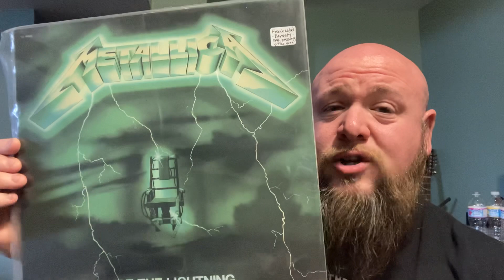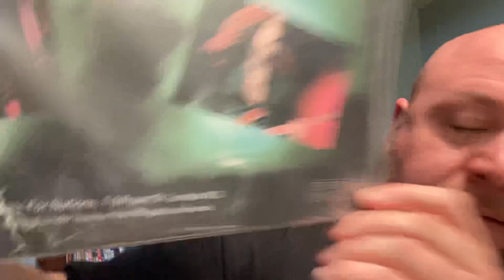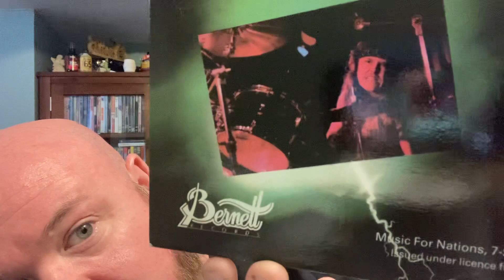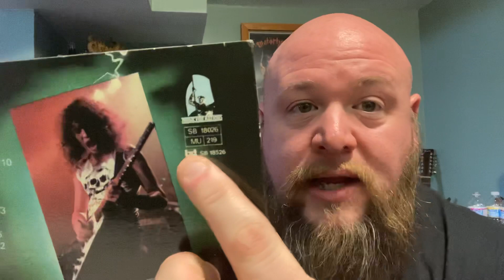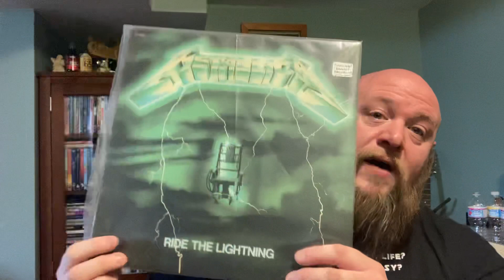VC: A score of EPIC PROPORTIONS.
I found a very good copy of Metallica - Ride the Lightning at Backstreet records this morning! But it’s the…. Well you’ll see!!!